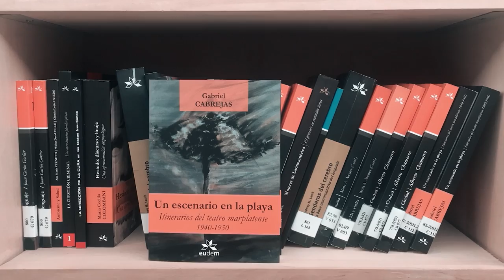Los Otros Libros - Gabriel Cabrejas - Temp. 1 Cap. 2